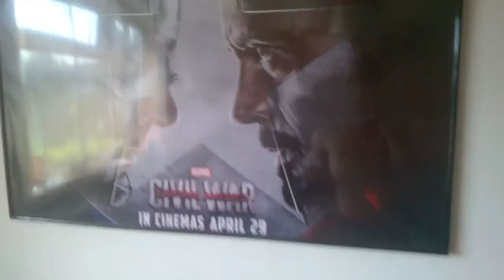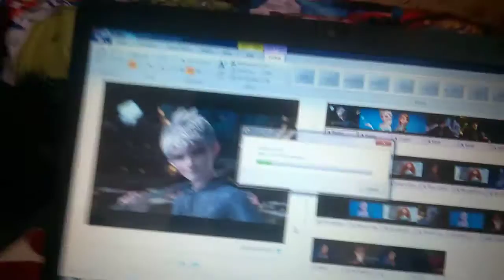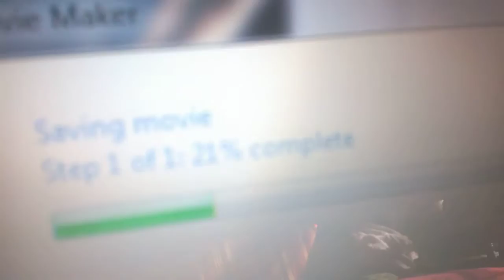Details on series competitions/New Room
Just a quick show of my new room plus some wolf pack info